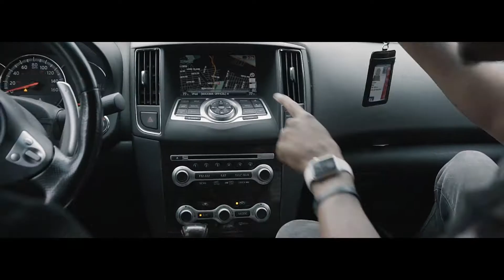Faulty Uncommon - "Maxima" | (YoHak/ Scotch/ Juice)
Watch "Maxima" Music Video Now!

Directed by - Scotch
Shot & Edited by - TheGuyJose

Sony A6500
Sigma 18-35mm
Sigma Adapter
Memory Card